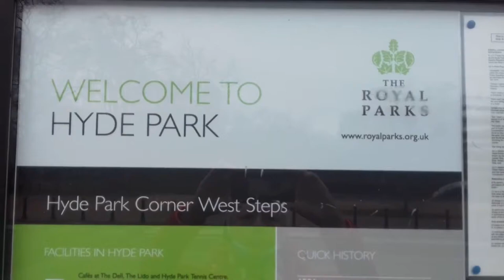Traffic on the road Hyde Park Corner Knightsbridge London NEW Lockdown Covid tier 4: 22/12/20 at 3pm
22/12/20 at 3pm London NEW Lockdown Covid tier 4:
Движение на дороге Hyde Park Corner - Knightsbridge - Лондон - SW1X - Вторник 22 декабря 2020 время 1:00 дня - Covid tier 4:  Новый Локдаун - Лондон взаперти

Other videos "3th Lockdown London" (Смотрите другие видео с моего канала с моими комментариями на русском - голос за кадром.):
LONDON WALK

01 February 2021 - Victoria Station London England - Monday at 5pm (Англия Лондон станция Виктория Понедельник, 01 Февраля 2021 года в 5 вечера)

24 Января 2021 - Первый снег в Лондоне (First snow in London) 24 Января 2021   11 утра

24 Jan 2021 - Homeless london sleeping outside in the rain in downtown - Westminster (Бездомные лондона спят на улице под дождем в центре города - Вестминстер) - homeless - 24/01/2021 2pm

24 Jan 2021 - Англия Лондон - St Thomas Госпиталь Центр Вакцинации - 24 Января 2021 2 часа дня - видео на русском (England London - St Thomas Hospital Vaccination centre - 24 January 2021 2 pm - video in Russian)

31 Dec 2020 - Homeless sin London in New Year night (Бездомные в Лондоне на Новый Год)

COMEDY

The video for the song "The Diamond Hand" is dedicated to my friend-sailor Volodya-110% (Клип "Остров Невезения" - посвяшен моему дружбану-морячку Володе-110%)

17 January 2021 - Press about an artist Jurita AGSA from London and "BadBoyLove" DOGS AWARD (Пресса о художнице Юрите AGSA из Лондона и "BadBoyLove" награды для животных).

Nov 2020 - PAINTING IN A PERMANENT COLLECTION IN THE ART GALLERY IN PARIS (КАРТИНА "СКОРПИОН" серии "Гороскоп" от ЮРИТЫ В ПОСТОЯННОЙ КОЛЛЕКЦИИ В АРТ ГАЛЕРЕЕ В ПАРИЖЕ ФРАНЦИЯ)